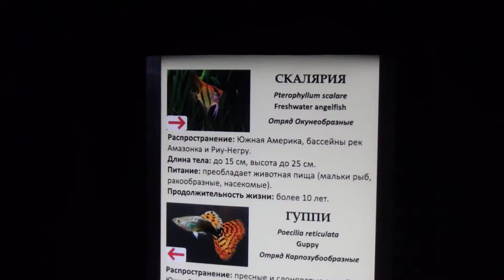Скалярия и др ....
Калининградский зоопарк
Скалярия , Гуппи , Креветка-вишня , Суматранский барбус, Аулонокара орхидея, Восьмиполосая цихлазома.